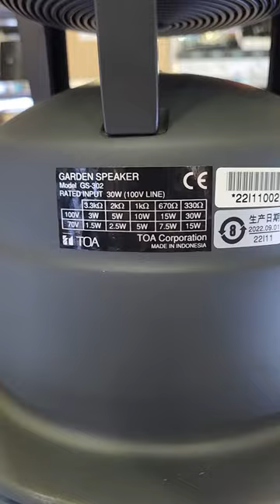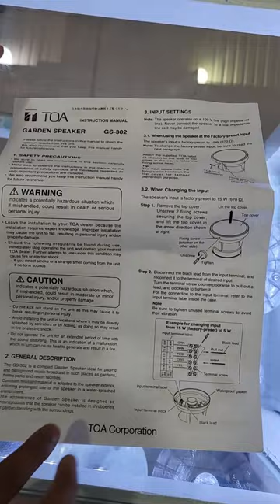TOA Garden Speaker GS-302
Toa 30W Garden Speaker
Suitable for outdoor Garden, playground, park, zoo, lakeside.